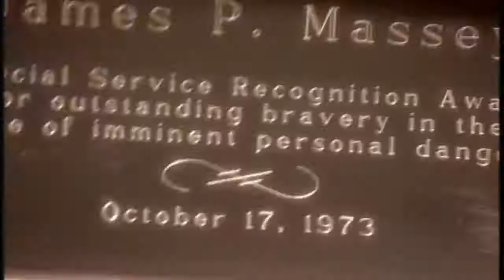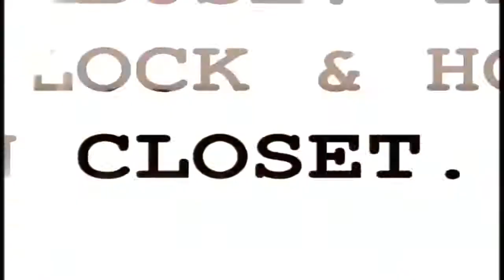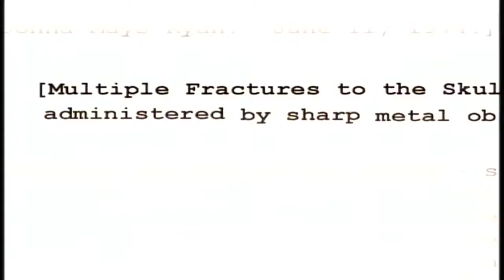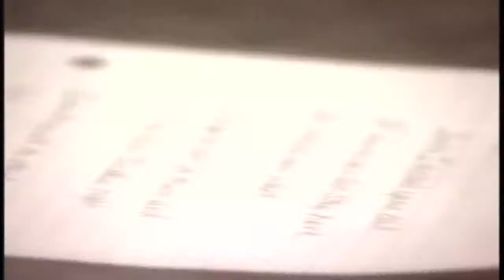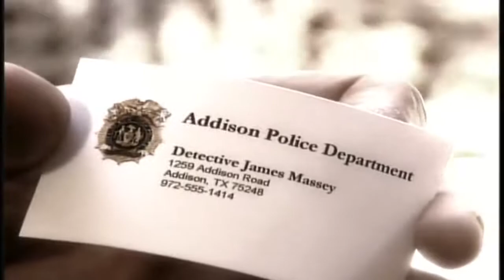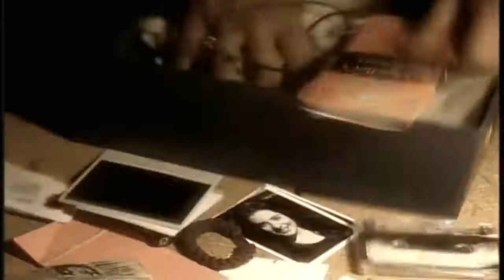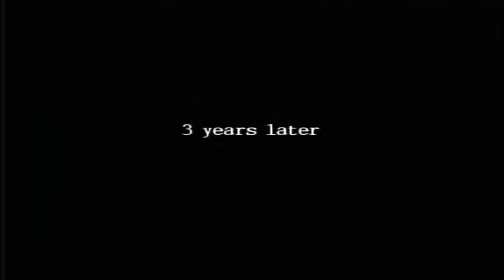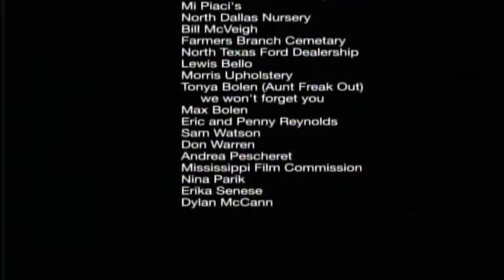dark awakening full movie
A thriller centered on a couple who makes an old estate their new home and soon begin to see the spirits of dead children.

Terrifying experiences surround the Thomas family (James, Jennifer and little Danny) when temporally residing in an old family estate. They encounter the disturbing spirits of nine dead children, only to be compounded by something far more sinister and far more deadly.